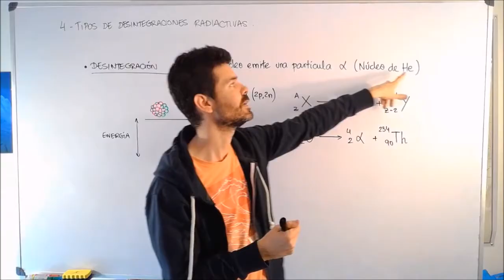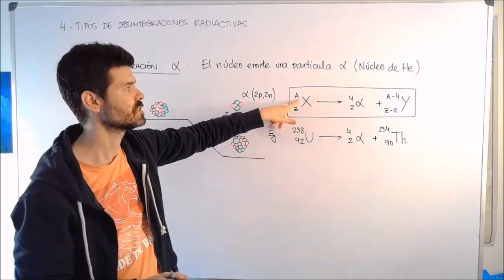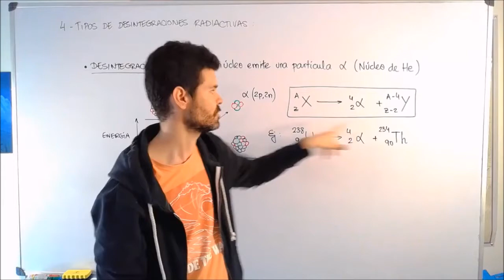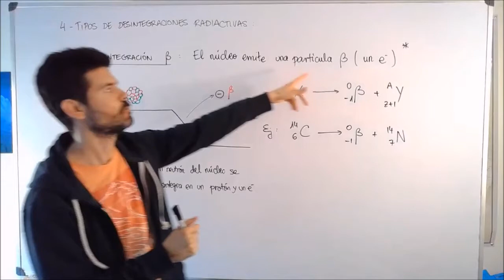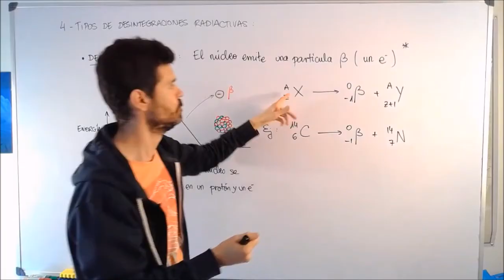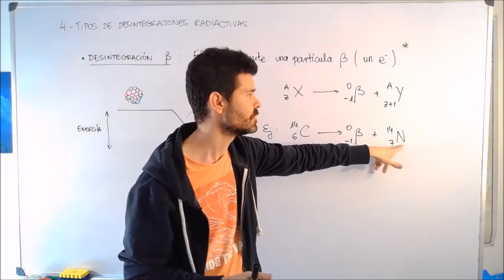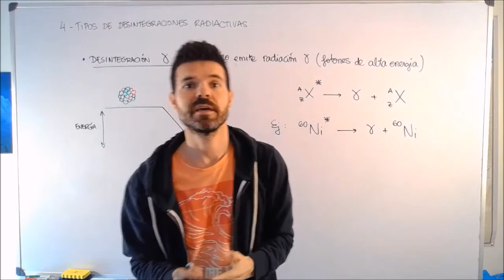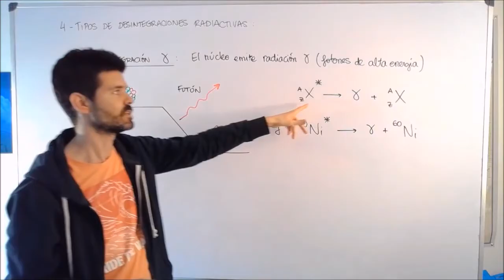9- Física Nuclear: Tipos de desintegraciones radiactivas